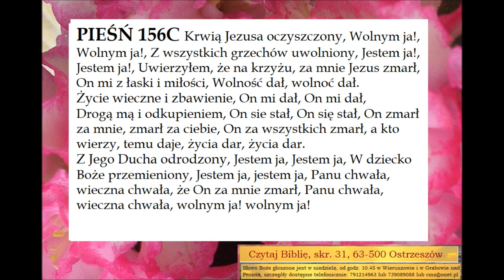s01e92 Pieśń 156C Krwią Jezusa Oczyszczony Pieśni duchowe i ewangelizacyjne 278 Zielone Niwy